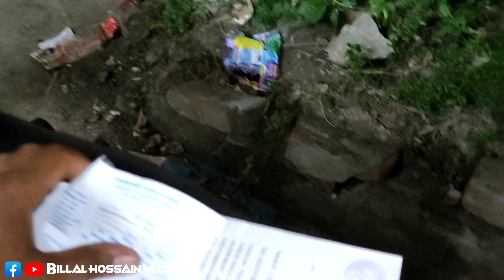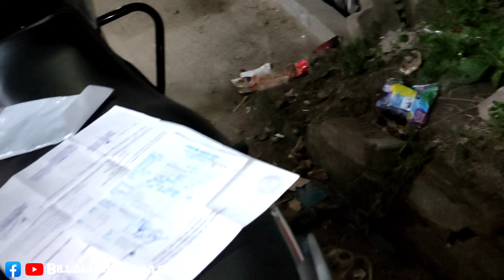👉 ৪৮ "হাজার টাকা কমে বাইকটি বিক্রি করে দিলাম | Billal Hossain Vlogs | Top Customer Review In BD